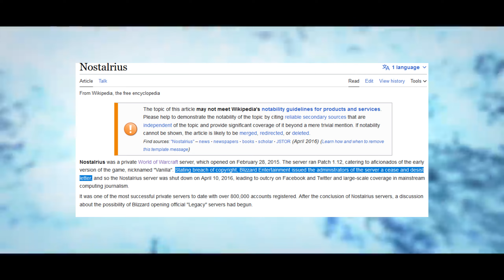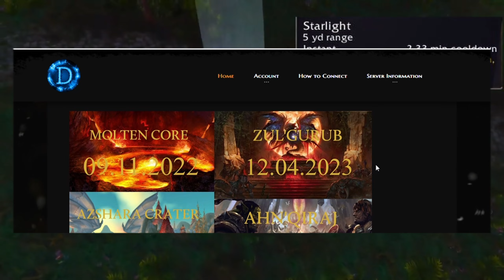What Is CLASSIC PLUS? (And What Isn't?)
Many World of Warcraft players aren't too happy with the current state of the "real", retail version of the game, and many are flocking to private servers, which come in a variety of flavors.

Let's look at what Classic World of Warcraft is. What's "Vanilla", and what is meant exactly by Classic/Vanilla PLUS? What does THAT mean?